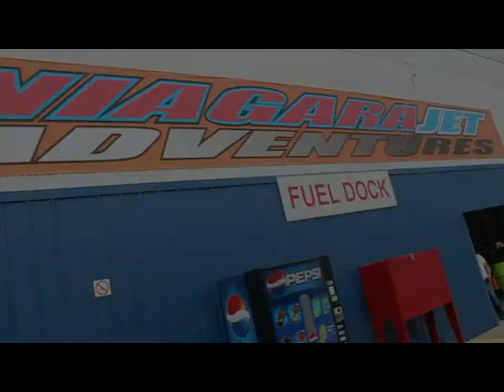Niagara Jet Boat Adventures